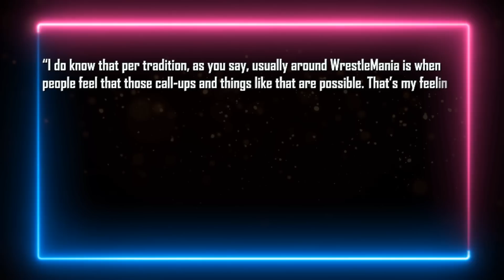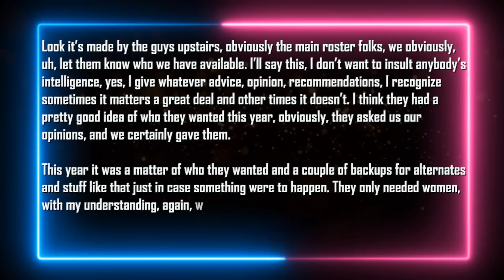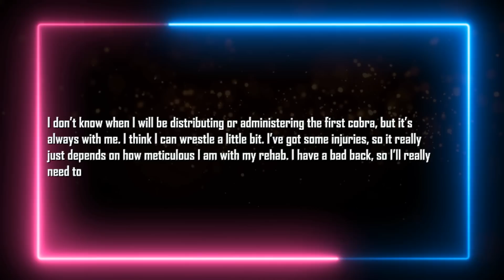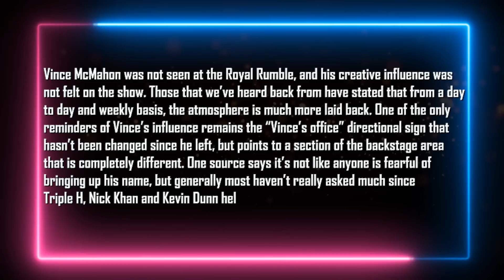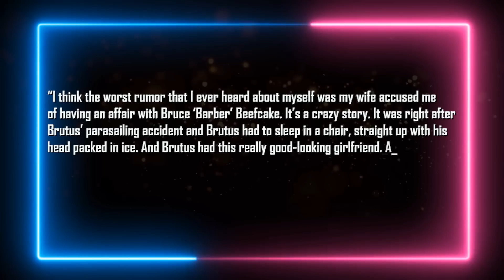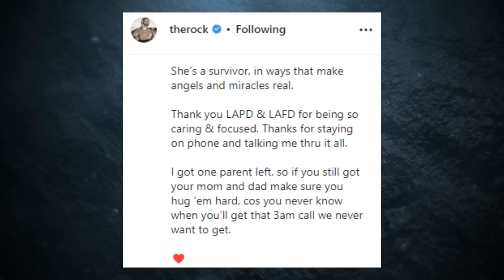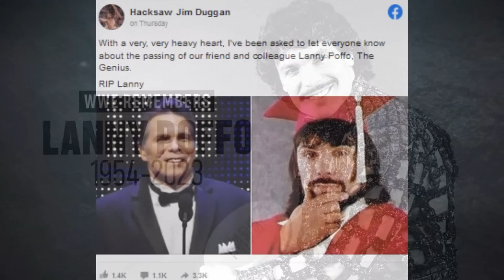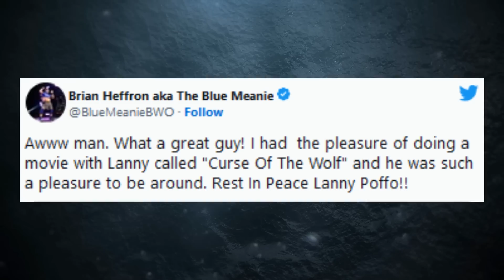WWE Legend Passes Away At 68 Years Old...WWE Firings...Vince McMahon Stepping Down If...Hogan Rumor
Intro 0:00
Shawn Michaels hoping for NXT call ups 0:31
Shawn Michaels says he didn’t fire Mandy Rose 3:00
Santino Marella on wrestling for Impact 4:00
Cody Rhodes wasn’t first choice for WrestleMania main event 4:30
Royal Rumble was easier without Vince McMahon 5:10
Hulk Hogan was accused of having gay affair with pro wrestler 6:27
The Rock’s mother involved in car wreck 7:30
Vince McMahon would step down from WWE 8:14
WWE firing internal employees 9:22
Lanny Poffo passes away 10:07